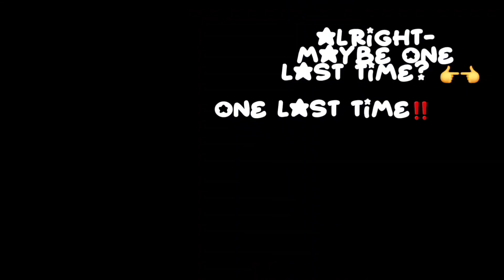!☆KAS PLAYS REGRETEVATOR AGAIN BCS THEY'RE MENTALLY ILL/j ☆!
I love Infected 😍😍😍😍😍😍😍😍😍
literally my favorite fictional man rn